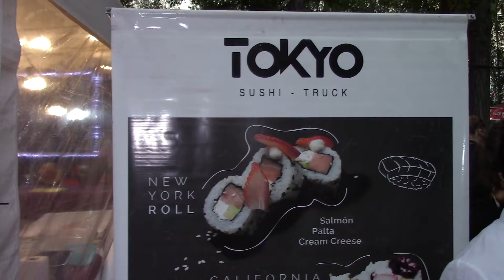Comida Japonesa, Tokio Sushi-Truck | XVII Encuentro de Las Naciones